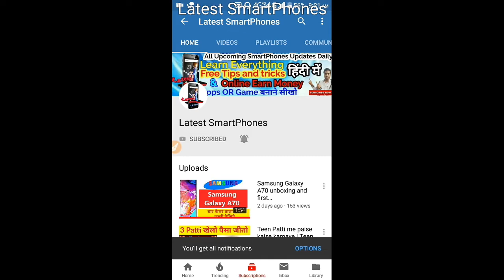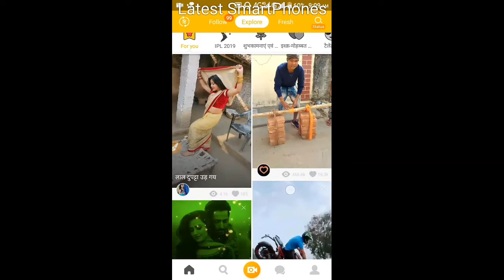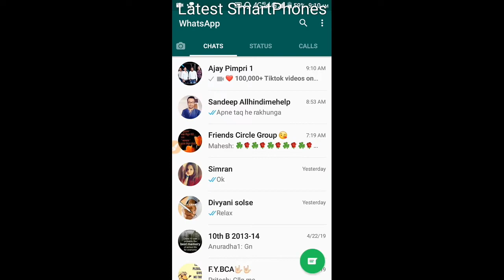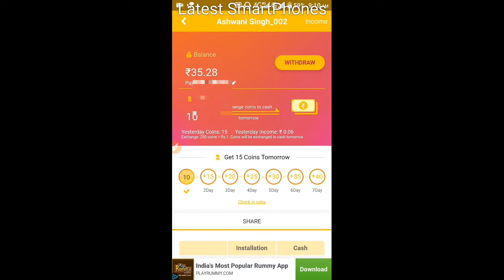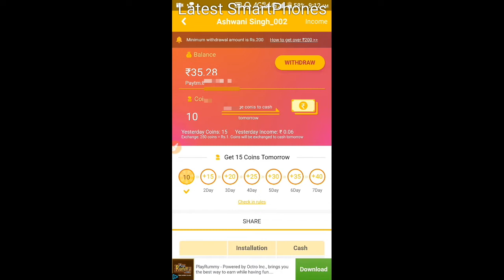व्हाट्सएप से पैसे कैसे कमाते है| How to earn money from whatsapp in hindi | Online Earn Money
hello friends es video mein hum loug baat karenge ki whatsapp se paisa kaise kamaye ya fir whatsapp se paisa kaise kamate hai ghar baithe apne android mobile se free me

1. इस App में रजिस्टर करते ही मिलेंगे ₹50

2. Rs.20 Direct in paytm

आज हम आपको यहाँ ये बतायेंगे की WhatsApp Se Paise Kaise Kamaye. सुन कर आप भी दंग रह गए ना? आइये ये पोस्ट जाने WhatsApp Se Paise Kamane Ka Tarika.